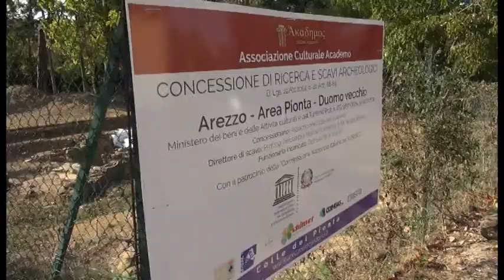Proseguono gli scavi al colle del Pionta: trovata la tomba di due neonati